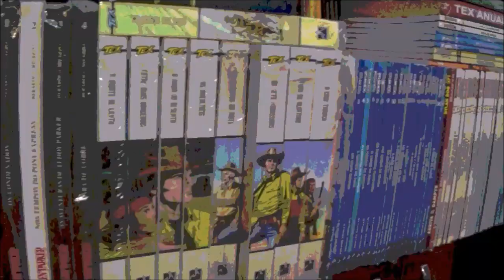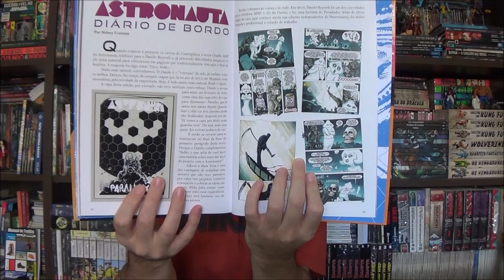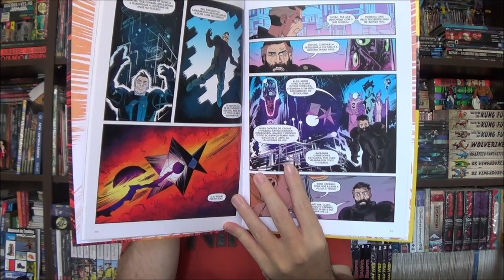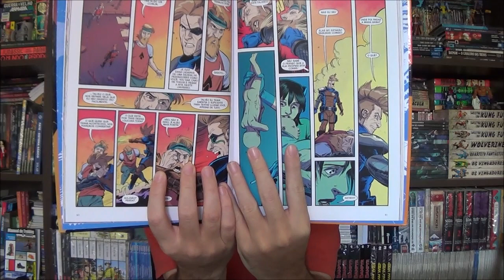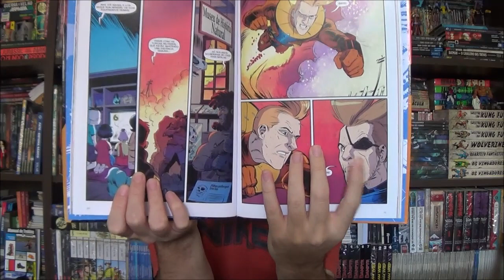Chapéu do Presto - Astronauta Parallax e Convergência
Bem-vindos a mais um Chapéu do Presto, no episódio de hoje voltaremos ao universo do Astronauta para as duas últimas edições da saga criada por Danilo Beyruth.